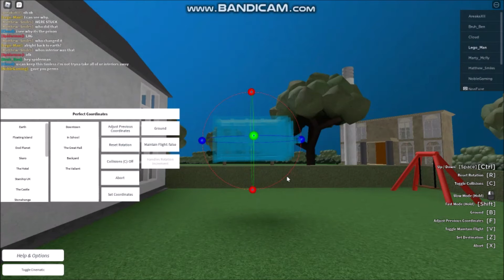Roblox Doctor Who Episode 1 Time And Space (Pilot Episode)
(I'm not Good At Shows So This Is My 1st Attempt) The series is out now!